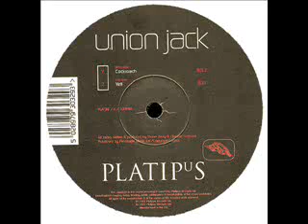steady and dark acid trance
This is a steady and dark pulsating piece of acid trance, and personally, I find the first 3-4 minutes a little too eventless, although I very much like the way how it develops later on.